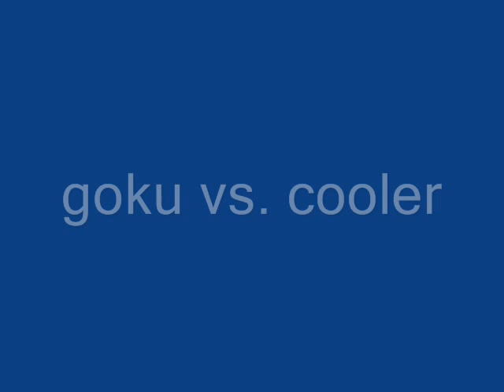microsoft paint pictures.wmv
awesome stuff
dragon ball z
the thing
godzilla
and prototype